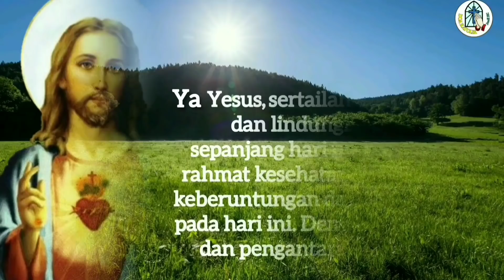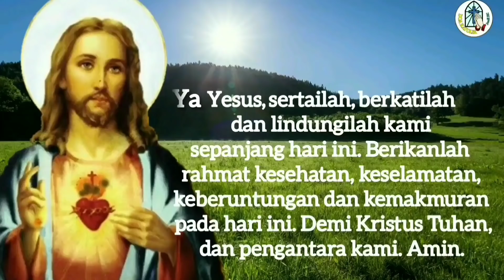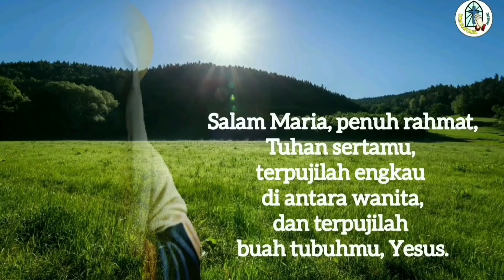Doa Pagi 16 Agustus: Tenanglah, Jangan Khawatir dengan Hari Esok‼ ⚪